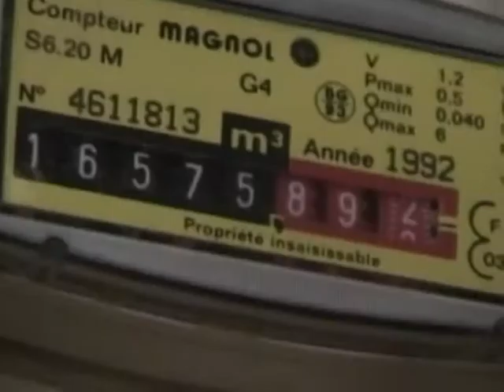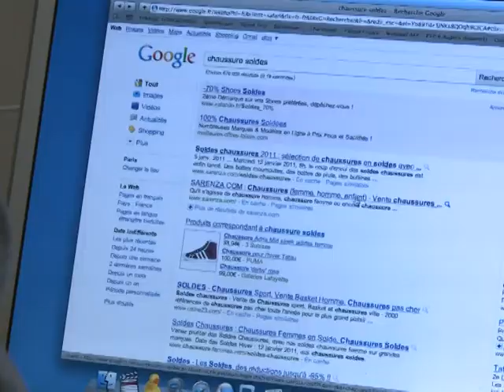MINIJOURNAL-020311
Le Journal vidéo du mercredi 2 mars 2011, édition de 12H00.